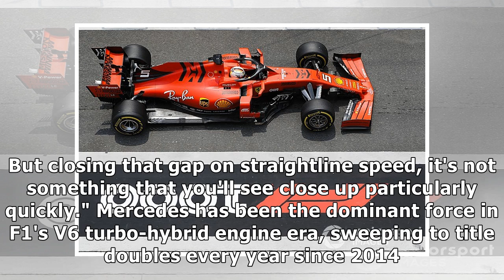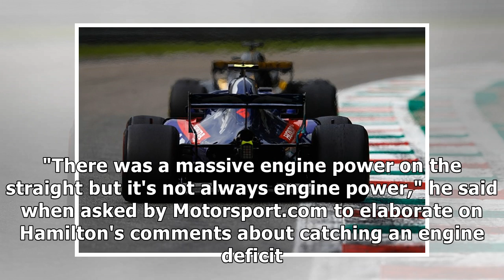Hamilton: Engine deficit means Ferrari harder to catch